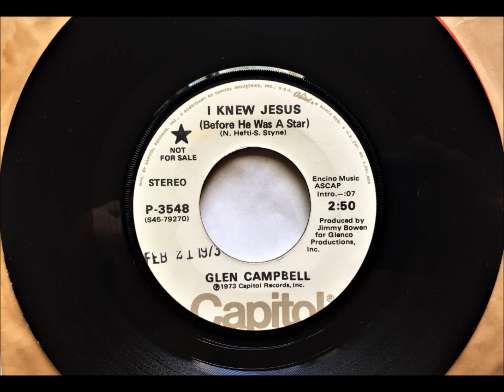I Knew Jesus (Before He Was A Superstar) , Glen Campbell , 1973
Written by Neal Hefti and Stanley Styne. Released February 1973 from the album "I Knew Jesus (Before He Was a Star)', it reached #48 Country  #45 Hot 100   #26 AC